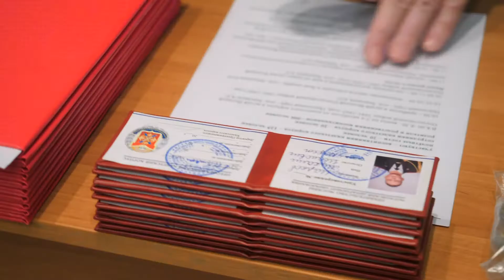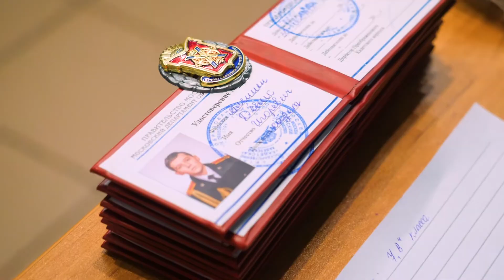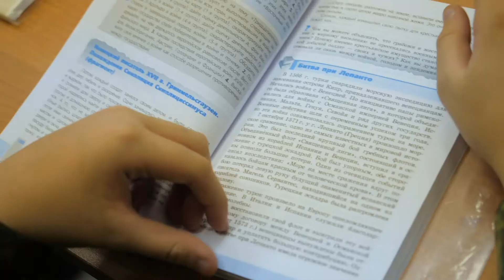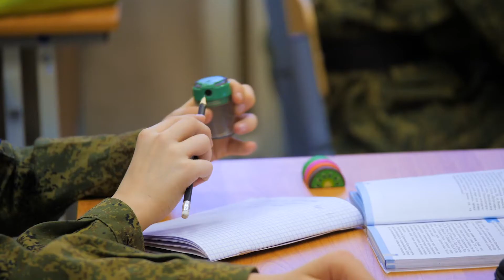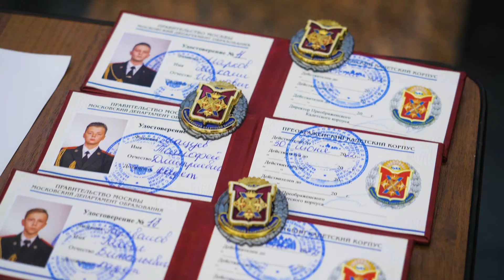Фильм "Кадетская жизнь - начало". Один день кадетской жизни